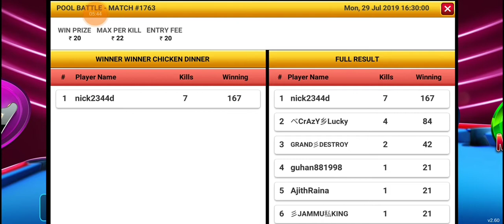New Trick To Get Emotes Diamonds For Free in Free Fire 2019